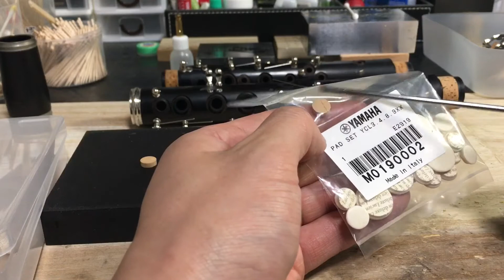4.[클라리넷수리]일본 중학교밴드부선생님의 간곡한요청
안녕하세요
영상은 일본에서 홈공방을 운영할때 만들어진 영상입니다.
현재 충남서산시에서 관악기 수리공방을 준비중입니다.(2021년12월 오픈예정)